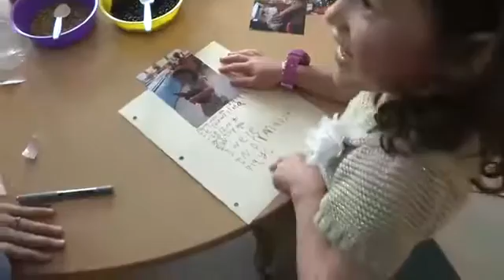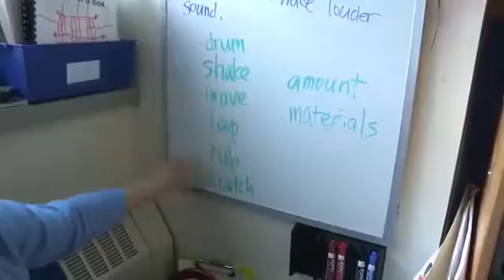Peep for Preschool Educators: Explore Sound - Individualized Instruction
Responding to and planning for children's varied ages, developmental stages, learning styles, and interests is critical to effective teaching. Watch a center-based preschool educator tailor her teaching to children’s individual needs, abilities, and interests as they explore the “Sound” unit from the PEEP Science Curriculum.